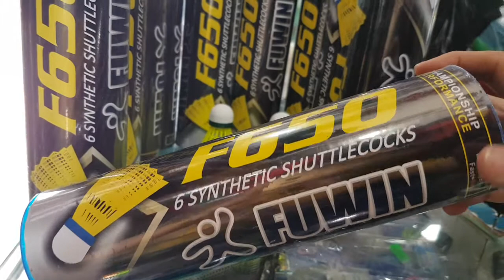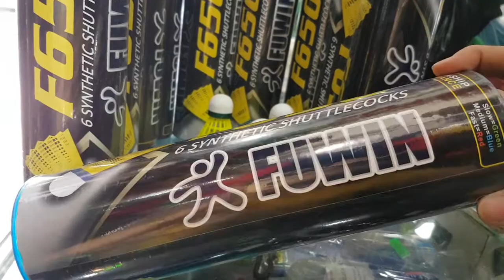quả cầu lông nhựa fuwin 👉100k 1 ô'ng 6 quả 👉shop ship hàng tận nơi toàn quốc ibox 0909638153